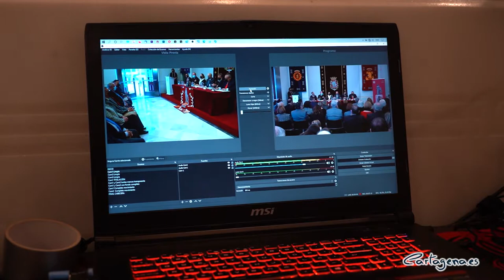Fernando Navarro Mulero recibe la insignia de Procesionista del Año 2022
El vestíbulo del Palacio Consistorial volvió a acoger, dos años después, el acto institucional de homenaje al Procesionista del Año, en el que la Asociación Premio Procesionista del Año reconoció la dedicación de Fernando Navarro Mulero en pro de la Semana Santa.

Al acto acudió la vicealcaldesa, Ana Belén Castejón; el edil del área de Cultura, Juventud e Igualdad, David Martínez Noguera, y el concejal delegado de Cultura, Carlos Piñana, así como el resto de representantes de las cuatro Cofradías pasionarias de la ciudad y autoridades militares y académicas.

El Procesionista del Año, Fernando Navarro, agradeció el trabajo de los cofrades, recordando que “en Cartagena se dice: Pon un tambor en la puerta de la Iglesia de Santa María y las procesiones salen solas. Este dicho cartagenero, suena tan bien como incierto es. El milagro anual de la Semana Santa de Cartagena, no es fruto del azar. Es la consecuencia del esfuerzo y trabajo de cientos y cientos de cofrades, vosotros sois los auténticos procesionistas del Año”.

Navarro también tuvo palabras de elogio para grandes procesionistas ya fallecidos como Santiago Díaz, Julio Jorquera o Balbino de la Cerra, entre otros, así como para su familia.

Por su parte, la vicealcaldesa, Ana Belén Castejón, destacó que “nuestra Semana Santa no se entendería sin Fernando, que encuentras por cada calle que recorres en procesiones, siempre, dejando su impronta y su pasión por nuestra Semana Santa”.

Así, Castejón mostró su agradecimiento al Procesionista del Año 2022 “por el magnífico trabajo que desarrolla y por la pasión que transmite a las nuevas generaciones, al igual que hace la Asociación de Procesionista del Año”.

La vicealcaldesa recordó al fundador de la asociación Procesionista del Año, Santiago Díaz Izquierdo, y tuvo una mención especial en referencia al Procesionista del Año 2020, Manuel Ponce López; el pregonero de la Semana Santa 2020, Pedro María Ferrández García, y la Nazarena Mayor de aquel año, Manuela Borrego Martínez. “Sé que han sido años duros porque no habéis podido disfrutar la Semana Santa que merecíais y que os habéis ganado a pulso”, remarcó.

Además, el vicesecretario de la Asociación, Jorge Madrid, fue el encargado de detallar la semblanza del Procesionista del Año, destacando la implicación de Navarro Mulero y su trabajo por la Semana Santa, que le han hecho merecedor de este importante reconocimiento.

Por su parte, el presidente, Pedro Negroles, nombró a la Nazarena Mayor 2022, Pilar Giménez Rubio, Procesionista de Honor.

Finalmente, la vicealcaldesa invitó a los cartageneros y cartageneras a vivir la Semana Santa. “En Cartagena ya todo huele, todo sabe y todo suena a Semana Santa, Cartagena toda es flor, con su aroma, su sabor y su música. Disfrutémosla, porque ya es hora”, concluyó.